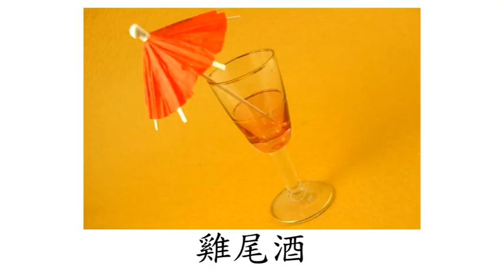Chinese (Mandarin) Flashcard Course for Children - Foods - Others (兒童中文(普通話)字詞閃卡課程-食物-其他)